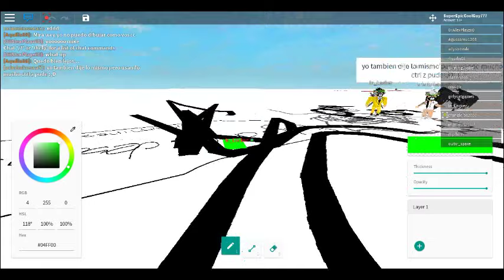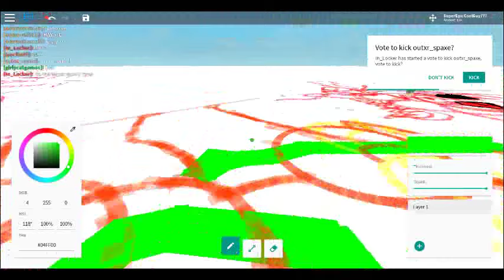i got banned trolling free ddraw 2 again 3